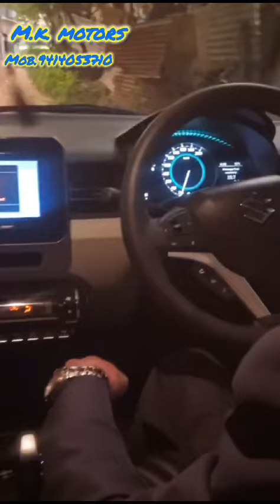car for handicapes......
Car for handicapes. modificationfor handicap # car modification